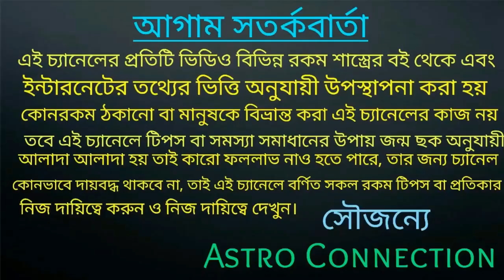কুম্ভ রাশির মার্চ মাসে খুশির জোয়ার বইতে চলেছে!!!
বন্ধুরা এই ভিডিওতে আমি বলেছি কুম্ভ রাশির জাতক-জাতিকার মার্চ 2021 কেমন যেতে চলেছে অর্থাৎ এই মাসে আপনাদের খুশির জোয়ার বইতে চলেছে।

যারা অনলাইন আমার কাছে জন্মছক বিচার করতে চান তারা নিচে দেওয়া হোয়াটসঅ্যাপ নাম্বারে যোগাযোগ করবেন।